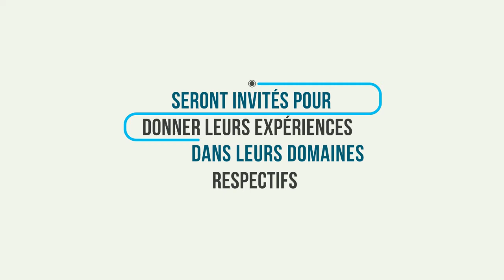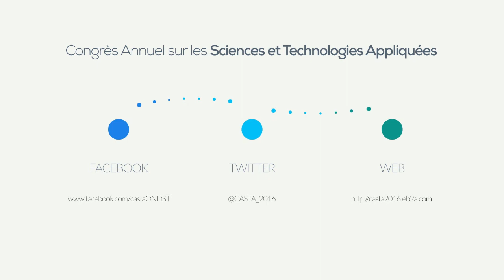CASTA'16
La Première édition du Congrès Annuel sur les Sciences et Technologies Appliquées, Boumerdes du 18 au 20 septembre 2016, Video realisée Par Charaf MALTI.